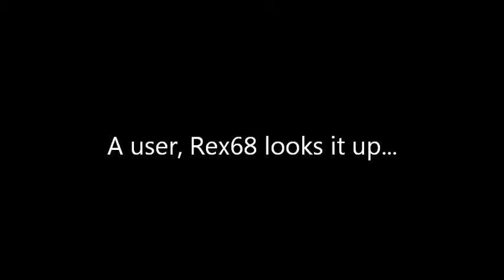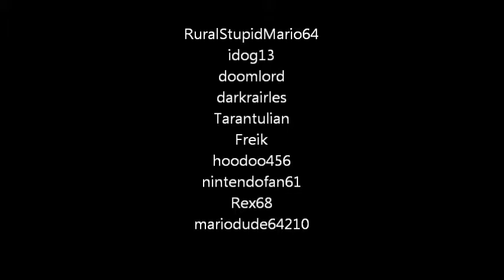Who Knows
A couple of kids try to find out what the term "cornhole" means only to find out that they didn't really need to know what it means and dies at the end. Rest in spaghetti, never forgetti...

Sad about those guys dieing? Don't be upsetti, eat some alphabetti spaghetti! *Offers you a free can of alphabetti spaghetti*